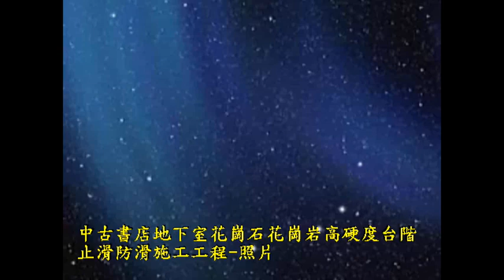止滑大師 820 中古書店地下室花崗石花崗岩高硬度台階止滑防滑施工工程 影片